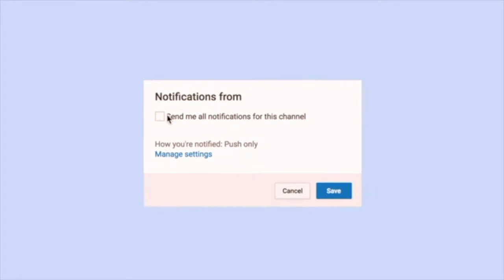Why I Dropped My Sorority and the Fight on Greek Life Right Now // Holly Millenium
Today's video is somewhat of a hard one to make, I'm talking about Why I Dropped My Sorority and the Fight on Greek Life Right Now. In no way is this video to bash any organization but only to inform.